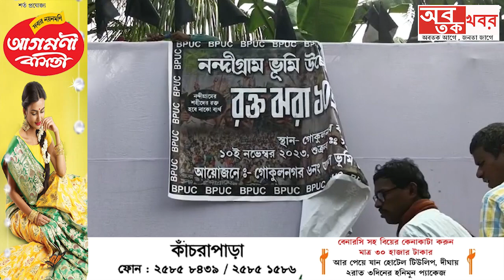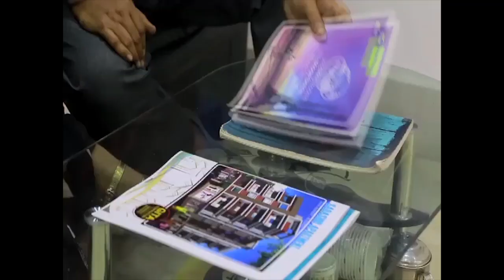রোহিঙ্গা ইস্যু - এটা দেশের জন্যে খুব জরুরি নন্দীগ্রামের কেন্দামারিতেও ৩ টে রোহিঙ্গা ফ্যামিলিকে....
রোহিঙ্গা ইস্যু - এটা দেশের জন্যে খুব জরুরি নন্দীগ্রামের কেন্দামারিতেও ৩ টে রোহিঙ্গা ফ্যামিলিকে এনে বসিয়েছে।...